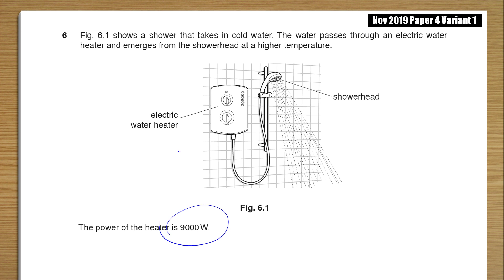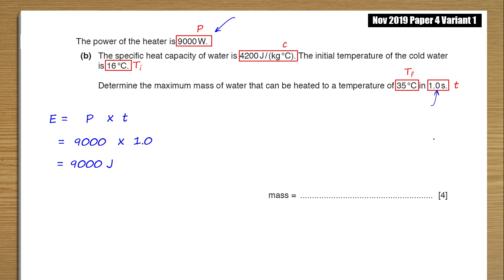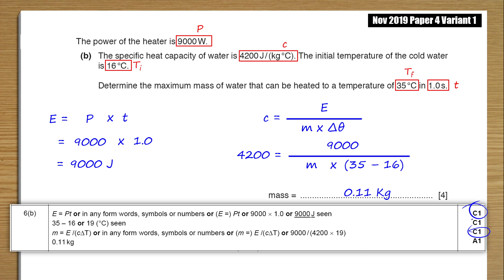2019 Nov P4 V1 Q06b